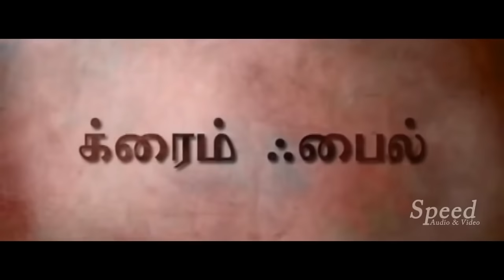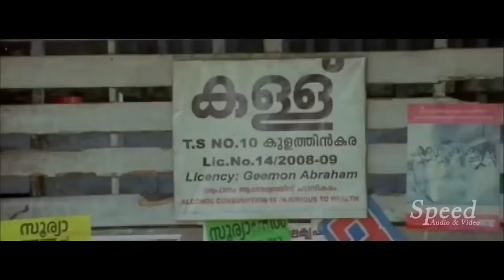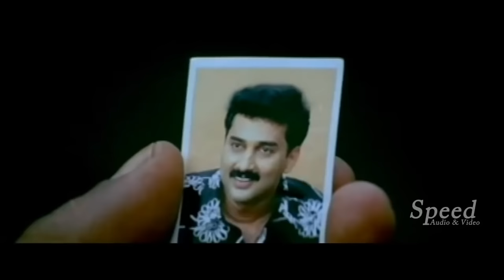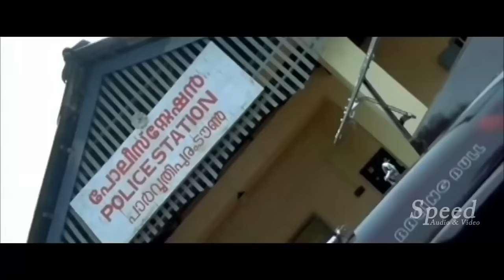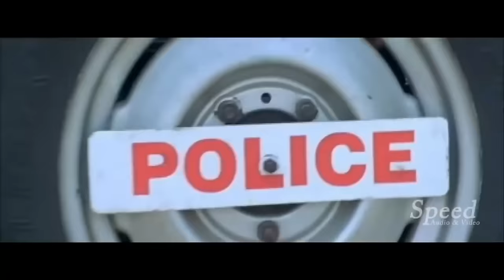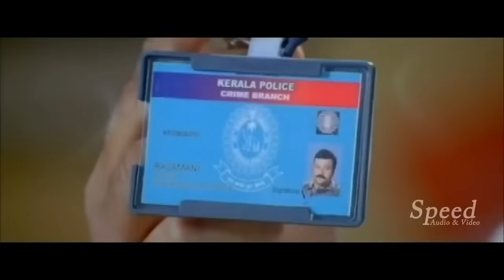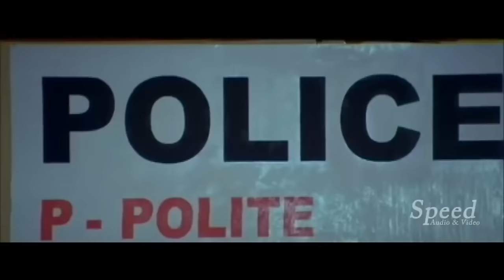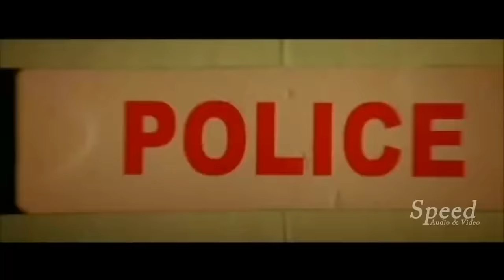Crime Suspense Thriller Movie | Crime File | Tamil Dubbed Movie | Full Suspense Jayaram, Riyaz Khan